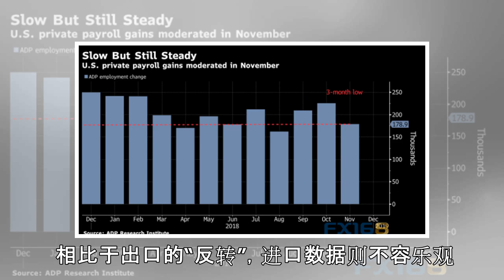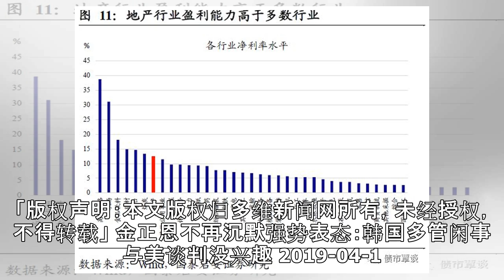西媒称中国贸易数据暴露严重问题：经济前景不妙